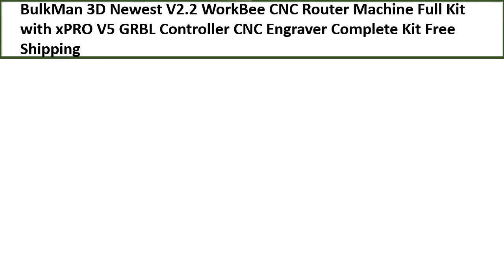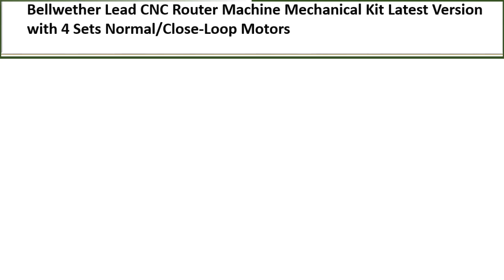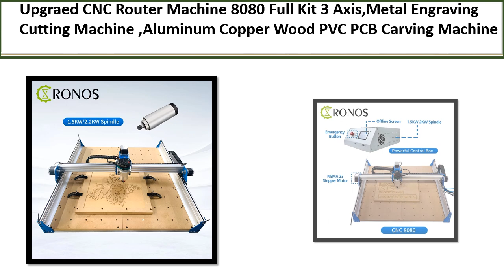TOP 5 BEST CNC Router Machine Review 2024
TOP 5 BEST CNC Router Machine Review 2024  (Aliexpress)

5. CNC Router Machine Kit with Tingle Tensioning Screw

4. CNC Router Machine 8080 Full Kit 3 Axis,Metal

3. CNC Router Machine Complete Kit with Linear Rail

2. CNC Router Machine Mechanical Kit Latest Version

1. Newest V2.2 WorkBee CNC Router Machine Full Kit